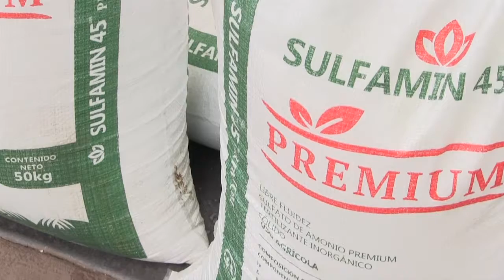ECONOMÍA INTEGRAL - 1ER. INFORME TOÑO PADILLA